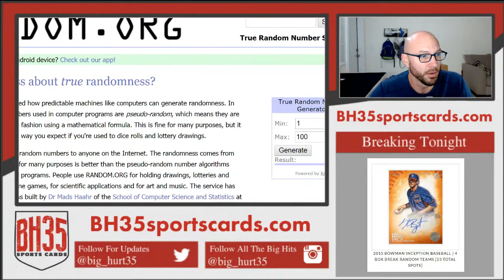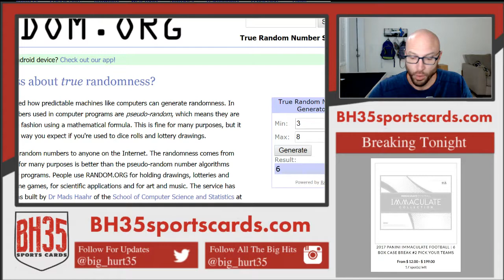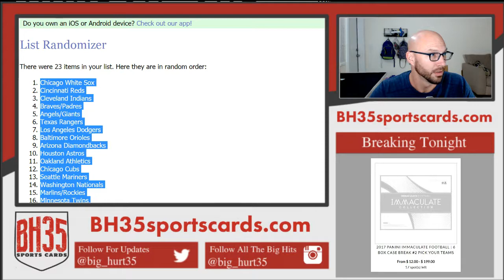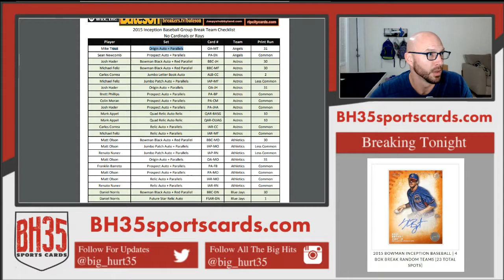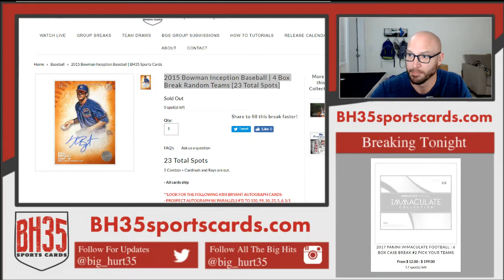Team Draw Results for 2015 Bowman Inception Baseball 4 Box Break Random Teams